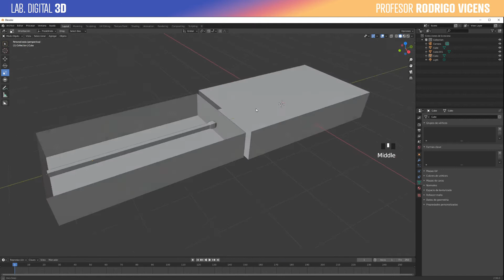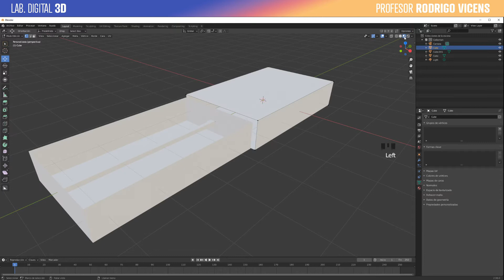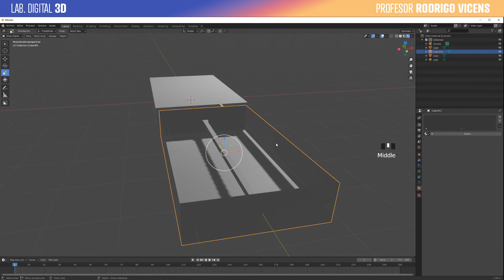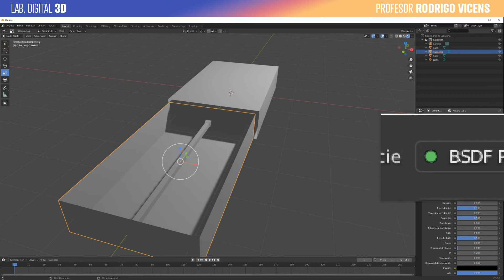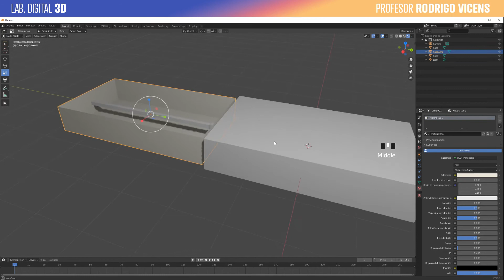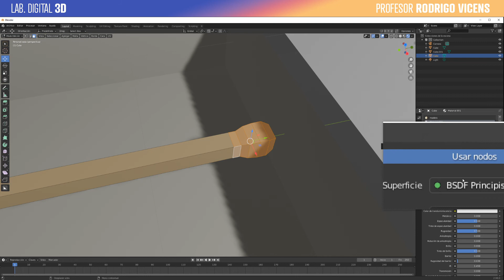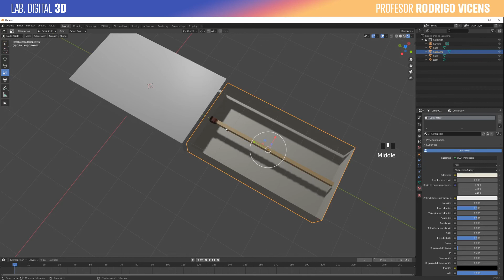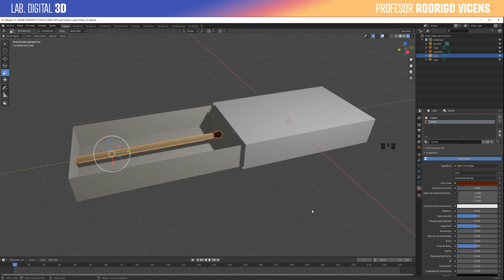02 05 Agregar Materiales